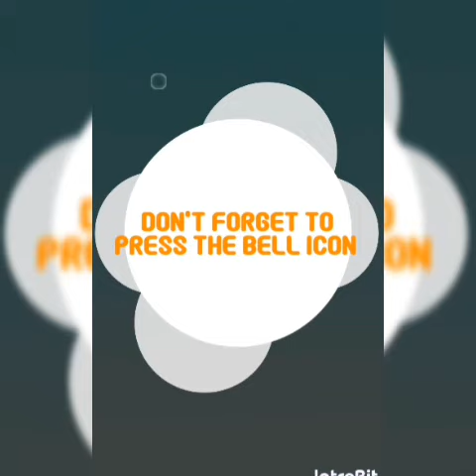Drawing a hello kitty